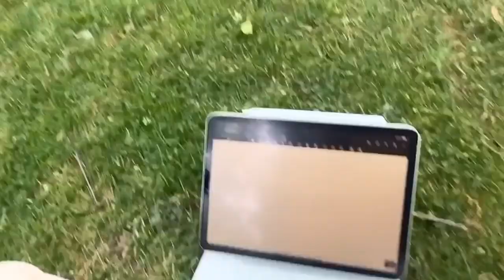oxford diaries (palaces, punting, writing)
I hope you enjoyed this final installment in my Oxford videos. Until next time Oxford...

filmed on: iPhone 11, Canon VIXIA HF R80